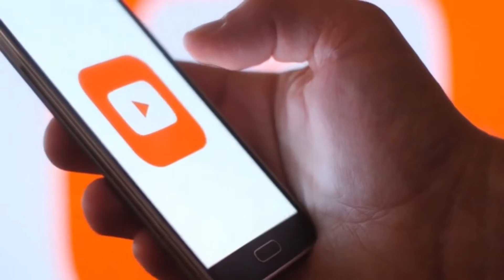YouTube Videos Not Showing Face or Voice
Creating YouTube videos with no face or no voice is becoming a super popular idea. This is known as YouTube automation. It’s a process where a person creates videos that are faceless so that you don’t have to be as involved. A lot of people are afraid to put their face or voice on YouTube and that’s where this idea of automation comes in.

I highly disagree with the idea of creating YouTube videos with no face or no voice. I feel like it’s not worth the investment because you’re going to create a channel and have zero branding to it. If you’re going to put in the work to create a YouTube channel and edit all those videos. You should put your face on the channel because you deserve credit of the branding. Almost all large channels have a face and person known to the branding of it.

The other issue with creating YouTube videos with no face or no voice is that the sound of it is too robotic. It’s human nature to want to listen to a natural voice that’s real. It’s extremely unnatural to listen to a robot talk instead of a human.

I know that some people are successful with this method of YouTube automation but I don’t think it’s a great long-term idea. If you’re going to put all the effort and work into creating a YouTube channel, you should put your face on it, and your voice. you deserve the credit of the branding and you deserve to reap the rewards of your work.

Not to mention that the YouTube algorithm is becoming more smart, every single day and demonetizing text to speech videos. This means that if you use AI to do a text to voice and your videos, you could be demonetized. That somewhat makes the entire process pointless if you’re not going to make money on the ads. ￼